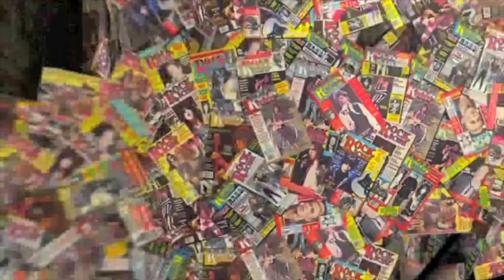Anthony Corder of Tora Tora talks about his ROCK SCENE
Anthony Corder of Tora Tora  talks about his ROCK SCENE. Go to RockSceneMagazine.com for more cool interviews...